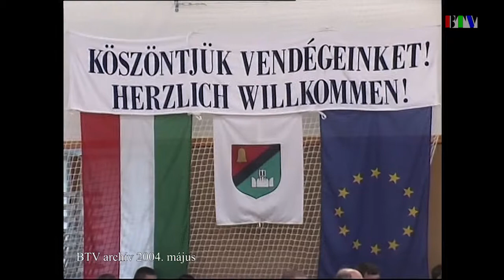Megyei rézfúvós fesztivál (2004. május)